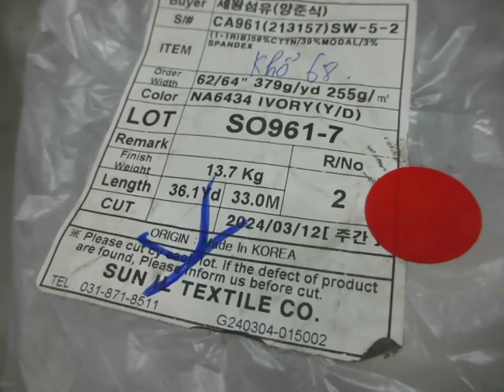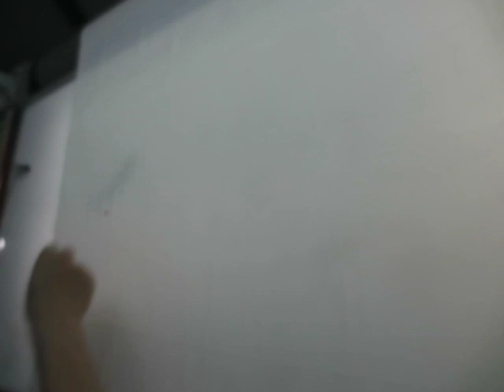rib rabric fail S#CA962 fa24